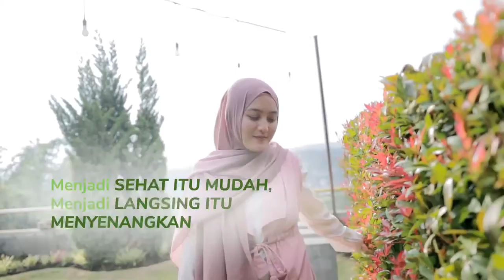Sameela Slimming Tea